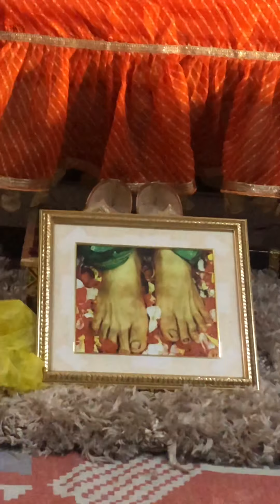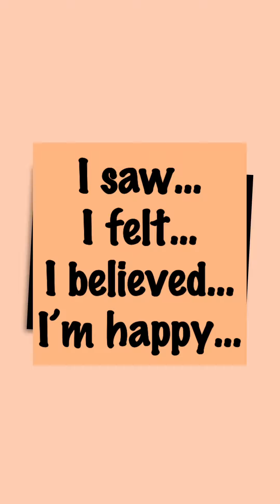Guruji’s Birthday Celebrations | 7th July’2021 | Blessings Happiness | Satsang | GIRL ON HOT WHEELS